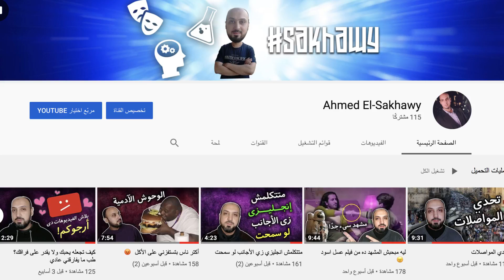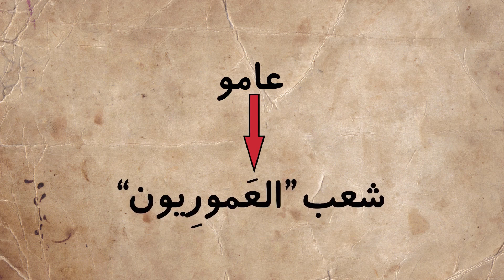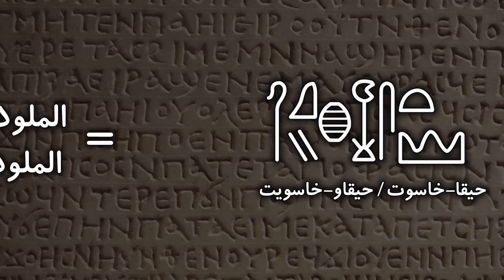كيف احتل الهكسوس مصر أكثر من مئة عام؟ وما معنى اسم هكسوس؟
كيف احتل الهكسوس مصر أكثر من مئة عام؟ وما معنى اسم هكسوس؟ ولماذا سموا بهذا الاسم؟
الموسيقي المستخدمة:
 قناة (الآن تعلم) هي قناة تهتم بنشر الثقافة و المعلومات العامة في شكل فيديوهات مبسطة و خفيفة لتناسب جميع الأذواق. تشمل فيديوهات القناة الغرائب و العجائب, المعلومات العامة, طرائف الحيوانات, الظواهر الغامضة و المحيرة, ظواهر ما وراء الطبيعة, العلوم، الصور الغريبة و العديد من الموضوعات الأخري في الكثير من المجالات التي تمتع عقلك وتغذي ذهنك .